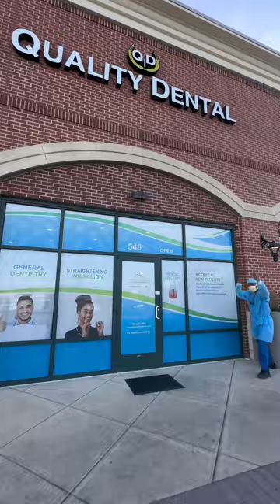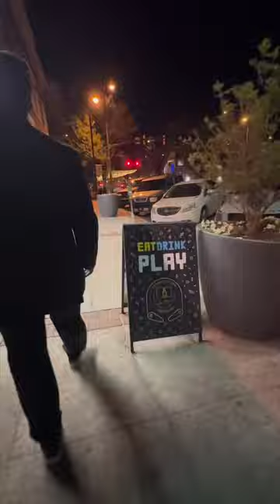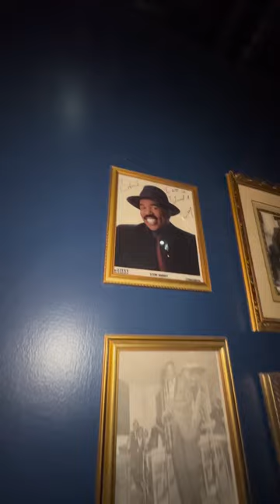April 2, 2023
Columbia South Carolina Part 2! Season 2 Episode 7.